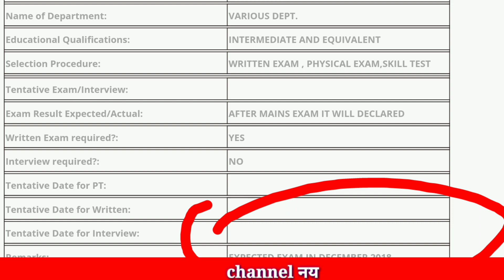BIHAR SSC 2014 INTER LEVEL EXAM DATE NOTIFICATION || BSSC EXAM DATE 2018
BIHAR SSC 2014 INTER LEVEL EXAM DATE || BSSC EXAM DATE 2018 ||